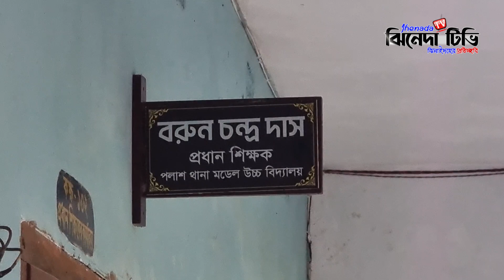নরসিংদীতে প্রধান শিক্ষকের বি/রু/দ্ধে দুর্নীতির অভিযোগ